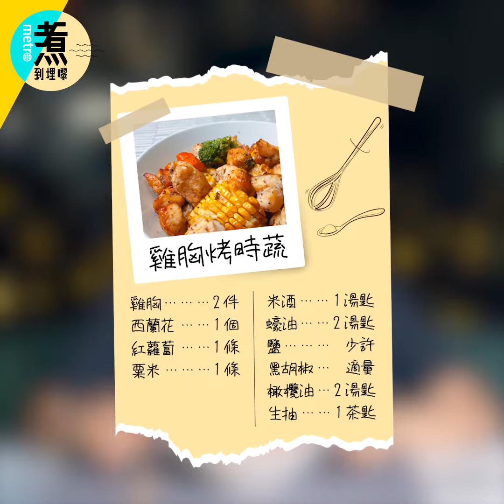煮到埋嚟｜ 超簡單雞胸烤時蔬 氣炸鍋食譜 減肥都可以食餐好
【氣炸鍋食譜 】都市人生活忙碌，放工回到家都已經 7、8 點，即使趕不及煮九大簋，亦不一定要餐餐食即食麵。我們推出的全新煮食節目《煮到埋嚟》將會教大家煮出一系列簡單易學的菜式，包保新手入廚也能煮到！第一炮就是這道雞胸烤時蔬，減肥人士的餐單總是離不開白烚雞胸及西蘭花，雖然雞胸肉的脂肪低，但白烚之後肉質變得乾硬，淡而無味，味道一般。今集《煮到埋嚟》教大家把雞胸、西蘭花、紅蘿蔔、粟米等蔬菜簡單調味後，放進氣炸鍋就完成，做法超簡單，絕對是健康的懶人料理。